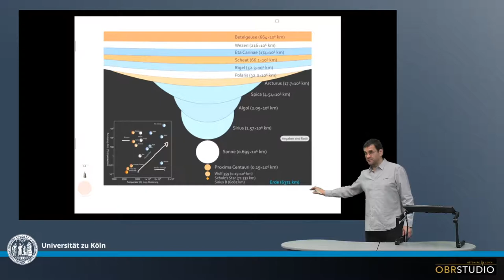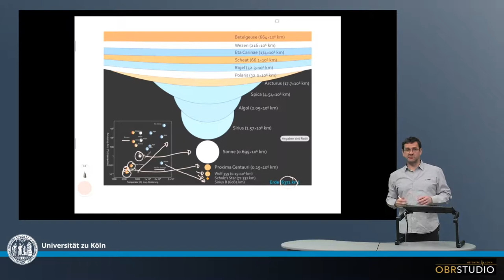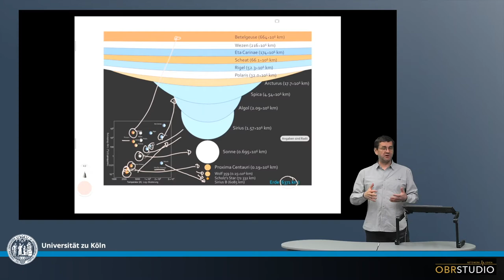Vergleich von Sterngrößen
Sterne verändern ihre Größe massiv – um mehrere Größenordnungen – während ihres Lebenszyklus. Die Sonne beispielsweise wird ein Roter Riese, und ihr Durchmesser dann größer als der Erd-Orbit.